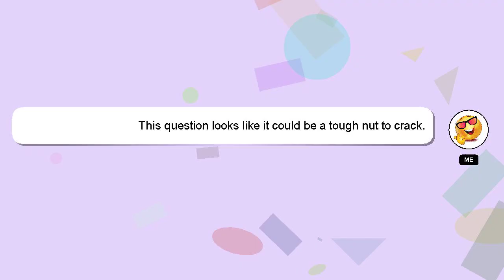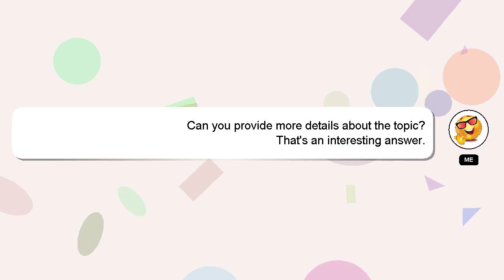How to increase pdf quality?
Let me give you a brief introduction of who I am, Good day, I am Delphi. I help you answer your questions. - How to increase pdf quality?

If you have more specific query you can comment or chat with me  and let me know your queries. Your answer will be acknowledged and appreciated, and I will 'heart' it as a sign of gratitude.

*2 What we are experimenting :*